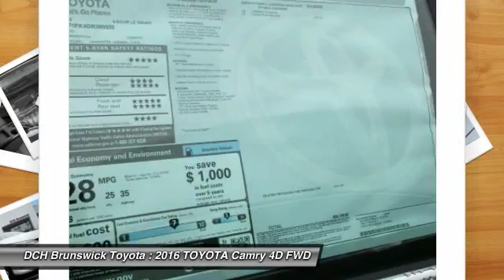2016 TOYOTA Camry BT61064